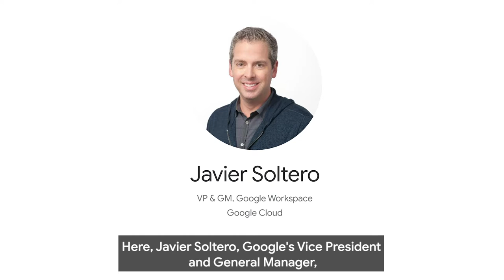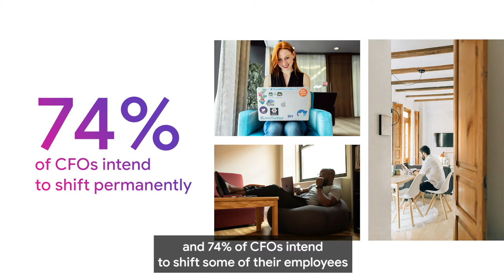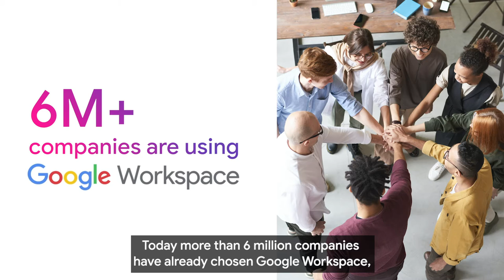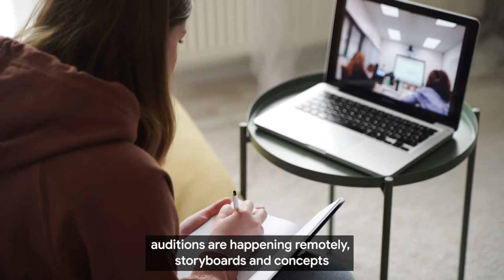[Week 2] Google Cloud Next OnAir EMEA: Productivity and Collaboration, with M&E industry focus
Consuming all of the latest content from 5 weeks of Google Next OnAir EMEA can be a tough task. Hence, our experts will be taking you through a summary of the key sessions and share highlights, major announcements, and takeaways.

In this episode, Jala Sanar covers two sessions - ‘Google Workspace’s Vision for Your Future Workspace, by Vice President and General Manager for Google Workspace, Javier Soltero, and ‘Empowering Collaboration with Security’ by Google Cloud's product managers Gagan Arora and Brad Meador.

Jala also has a guest, Michael Shenk, MediaAgility’s Google Workspace Specialist. He shares more insights on productivity and collaboration for the M&E industry in the new normal.

Coming up next week: Infrastructure and Security for the media industry.

Stay in the know about management innovation practices, work transformation, cloud, and data.